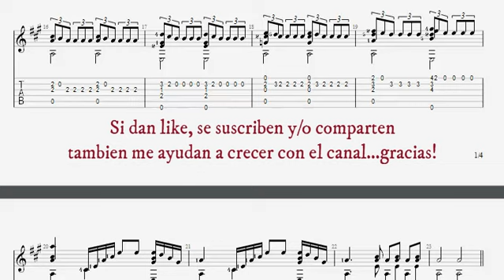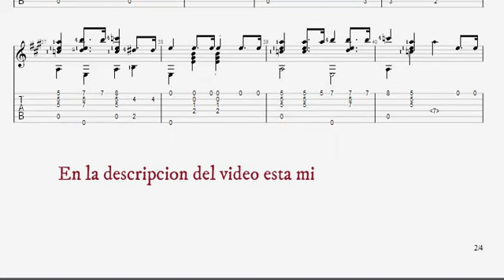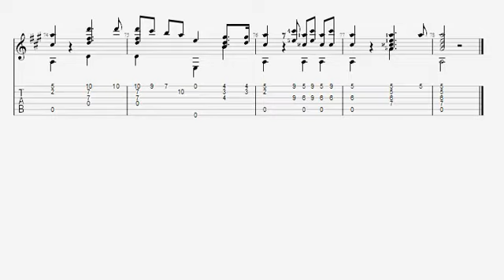Himno Nacional Argentino - Partitura para guitarra con tablatura (pdf)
Buenas gente, espero que disfruten de este arreglo de Gaspar Sagreras para el Himno Argentino, adapté la partitura a tablatura para los que no saben leer pentagrama y le hice algunas pequeñas modificaciones a la partitura original.
Mas adelante, voy a transcribir una versión interpretada en guitarra que a mi me parece que es de las mejores, pero ando escaso de tiempo para dedicarme a eso por ahora.
El que quiera el pdf me contacta a , entramos en contacto asi les envío el pdf y el archivo mp3 ni bien recibo el pago, espero lo disfruten! Sin duda yo me voy a poner a sacarlo para hacerlo.

Buena suerte a todos!